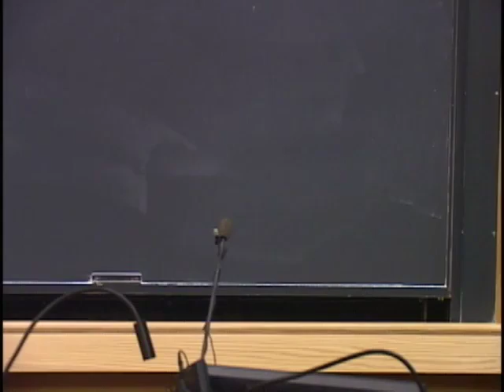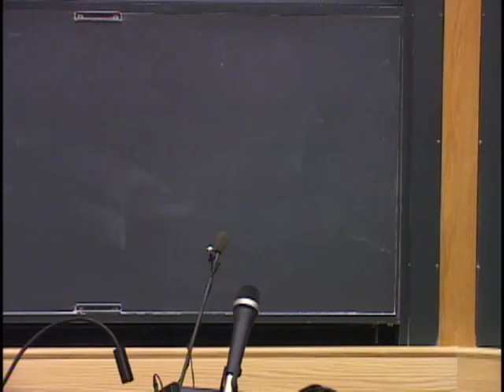Noam Chomsky: Hospitality and Hostility in World Politics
Noam Chomsky, professor emeritus of linguistics at MIT, is the featured panelist in this event, moderated by Richard Kearney, professor of philosophy, with responses by Ali Banuazizi, professor of political science, and Stephen Pfohl, professor of sociology.

This talk was taped on April 22, 2009.